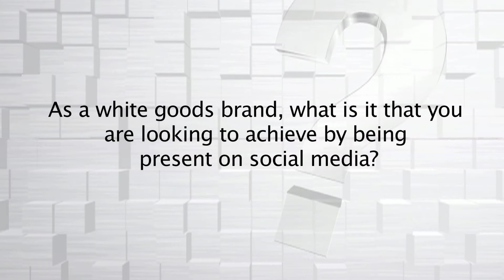Shanta Roy Sanjeev, Haier,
We interviewed  Shanta Roy Sanjeev, Head Marketing, Haier on what they plan on achieving by being active on social media. Shanta says that it’s important for them to create impactful engagement with their fans on social media.